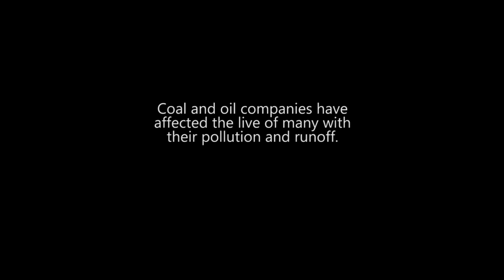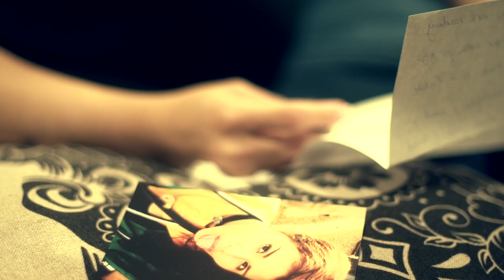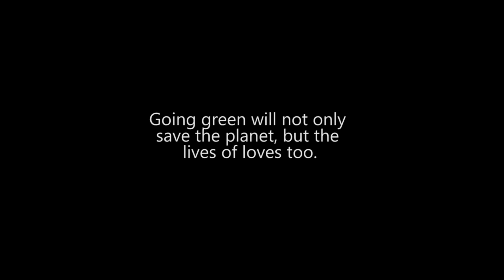Time is a Fickle Thing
Going green will not only save the planet, but the lives of loved ones too.